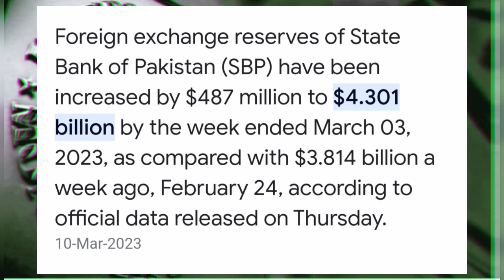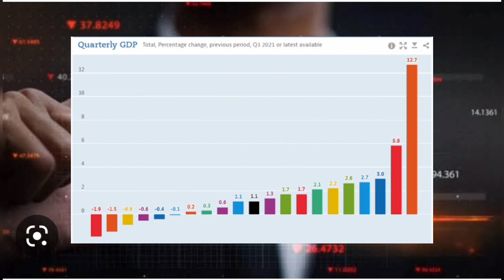पाकिस्तान की आर्थिक हालात बहुत ही खराब। Pakistan economy collapse default. Geo politics an analysis.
geopolitic an analysis

पाकिस्तान की अर्थव्यवस्था को लाभ
पाकिस्तान आई एम एस से लोन लेता है
पाकिस्तान चाइना से लोन लेता है
पाकिस्तानी कोनामी कंपैरिजन भारत इकोनामी
पाकिस्तान में दानों दानों पर मोहताज
पाकिस्तानी मीडिया अर्थव्यवस्था
हाल ही में पाकिस्तान की अर्थव्यवस्था

Pakistan economy collapse
Pakistan default
Pakistan economic crisis
Pakistan IMF package
Pakistani economic
Pakistan foreign exchange reserve
Pakistan IMF loan 6 billion dollar
Pakistan people reaction Pakistan economy
India versus Pakistan economy
Indian economy growth rate
Pakistan economic growth rate
Pakistan China economic crisis

this video only for education purpose. is video not supported any anlegal activity. -channel not responsibility any side effect.